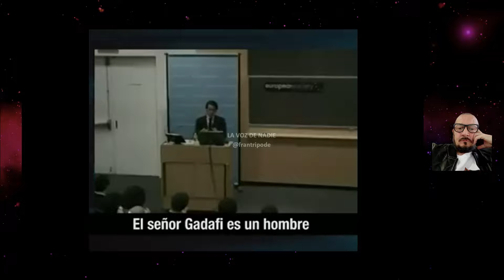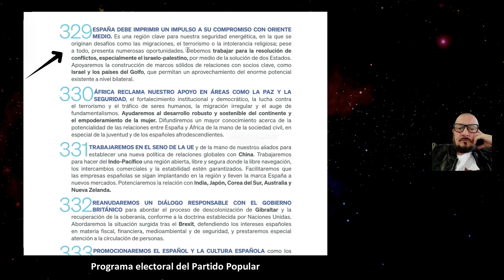💥COMENTANDO la RESPUESTA de SÁNCHEZ a FEIJÓO en el CONGRESO